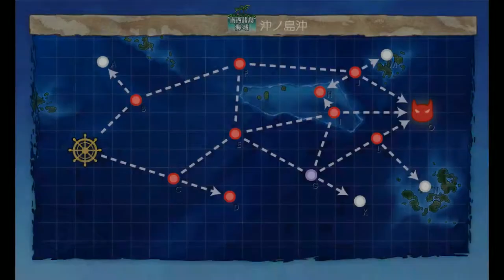Kantai Collection Phase 2 [Quest B34]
Special request video for phase 2's version of quest B34 Sortie Furutaka, Kako, Aoba, Kinugasa, 2 additional ships to World 2-5 and obtain an S-Rank victory at the boss node.

Worth noting that it is possible to run south with this comp, its a random chance node at F. if that happens, reset, south route is basically a death sentence for this comp in its current form